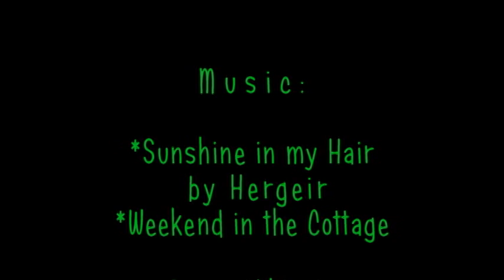puppy wildside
Cute puppy at 6 weeks old, Come home at 8 weeks, loves shoes, barking, playing with toys, potty training.